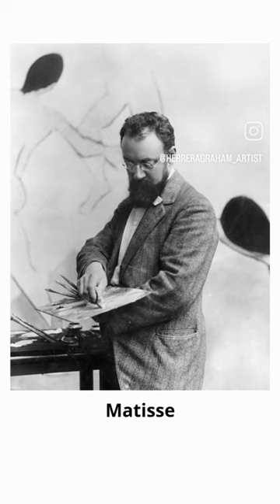Rivalidad Picasso-Matisse primera parte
Picasso y Matisse llevaron una amistad- rivalidad desde que se conocieron. Esto resultaría en una revolución nunca antes vista en el arte de la época